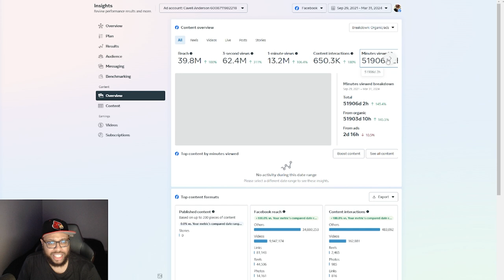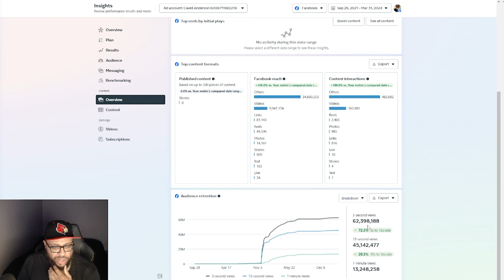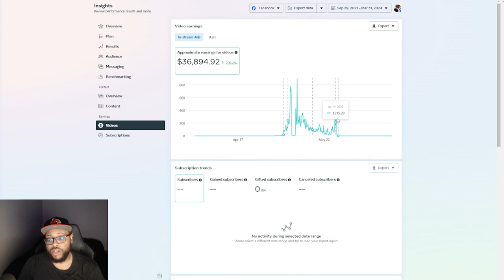How you can make money on Facebook in 2025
💰 How You Can Make Money on Facebook in 2025 | Ultimate Guide to Facebook Monetization!

Are you ready to turn your Facebook account into a money-making machine in 2025? In this comprehensive guide, we reveal proven tactics and strategies that can help you earn income using Facebook, whether you’re a seasoned marketer, a budding entrepreneur, or just starting your online journey.

👉 What You’ll Learn:

Facebook Ads Mastery: Discover how to create compelling ad campaigns that convert followers into paying customers. Learn the secrets behind targeting, budgeting, and maximizing ROI with Facebook Ads.
Selling on Facebook Marketplace: Unlock the potential of Facebook Marketplace to sell your products and services locally. We’ll cover tips for effective listings, pricing strategies, and building a strong seller reputation.
Building Engaging Content: Learn how to create engaging posts and videos that attract followers and keep them coming back for more. Discover content ideas that resonate with your audience and drive engagement.
Growing Your Facebook Group: Explore the power of Facebook Groups for building community and loyalty. Learn how to grow your group and monetize it through exclusive content and offerings.
🔥 Bonus Tips: Stay ahead of the competition with insights on emerging trends in social media monetization for 2025!

🌟 Why Watch? With millions of users and an ever-expanding reach, Facebook remains a top platform for earning income online. Whether you're looking to supplement your income or build a full-fledged business, this video provides actionable steps to help you succeed.